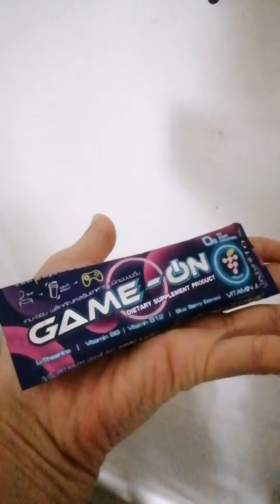game on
ตื่นๆ​ สดชื่น​ กระปรี้กระเปร่า​